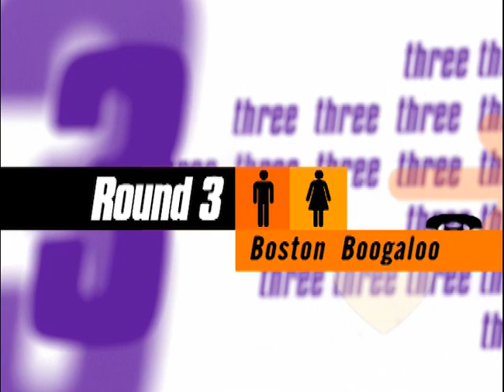Looking for the Apple of Her Eye | ElimiDATE | Full Episode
Tamika, a Boston-based day care provider and singer, is looking for a good guy to be her mate.

On this episode of “ElimiDATE,” Tamika and four hunky dudes begin their date apple picking. They continue with drinks and end the night dancing at a club. Bobbing for Tamika are Quinlinious, a design student; Lendail, a fireman; Amaury, a session musician; and Sharif, a video music host.

Will any of these boys hit the right notes?